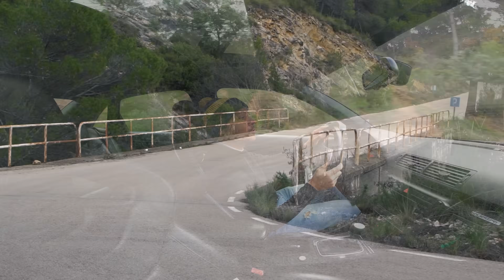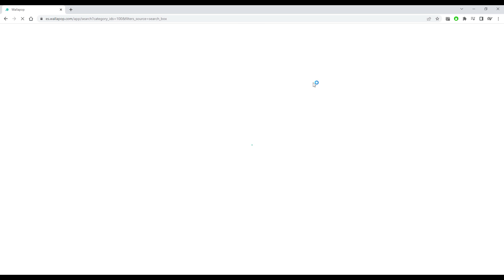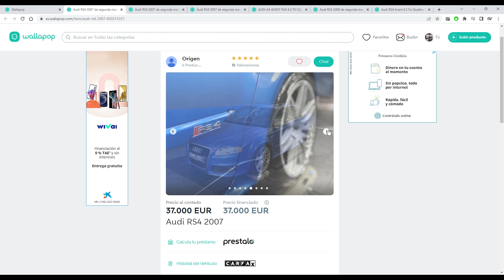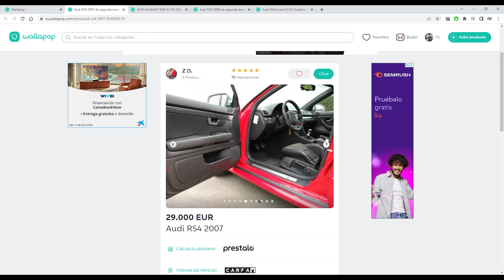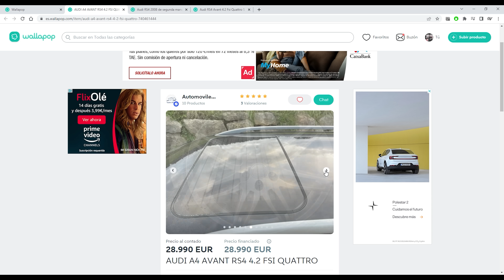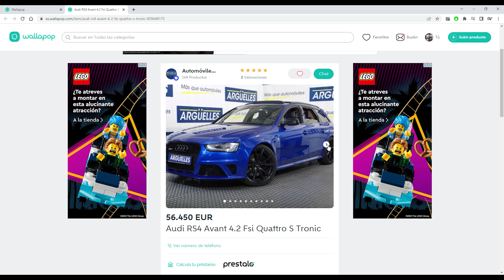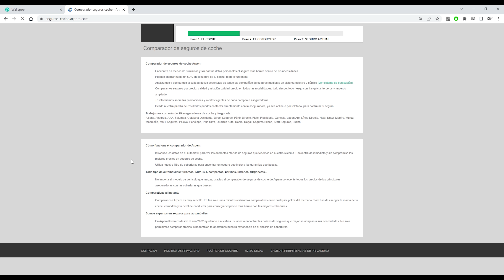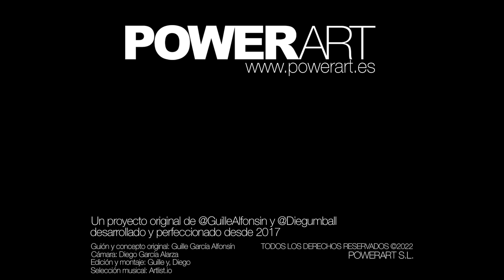Audi RS4 B7: Mi Audi favorito [USPI - POWERART] S10-E25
El RS4 B7 es "mi Audi favorito". Lo es por sonido motor, por practicidad... pero lo es sobre todo por dinámica de conducción. Fue el primer Audi "convencional" (más allá de los cupé quattro y cía) en ofrecer una dinámica de chasis realmente "involucrante", algo que desde entonces tampoco es que se haya repetido demasiadas veces en la firma de Ingolstadt.

Un coche de los que crean afición que vivió a la sombra del BMW M3 de su época en las comparativas, pero que realmente ofrecía un set de características que, a mi juicio, gusto y necesidades personales, lo hacen más adecuado aún a día de hoy que el modelo bávaro.

0:00 Introducción
1:43 Nacimiento conceptual
2:43 Estética
3:08 Técnica
11:32 Cifras
12:00 Dinámica
22:59 Conclusiones
24:17 Entrevista con el propietario
27:17 Qué revisar
31:33 Wallapop
37:59 Cierre